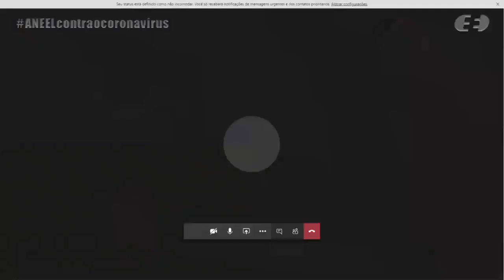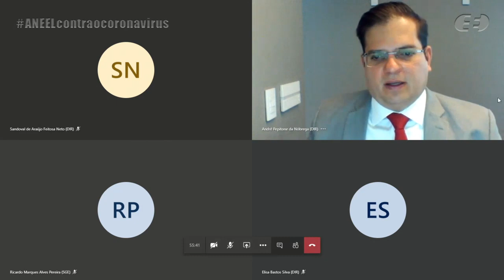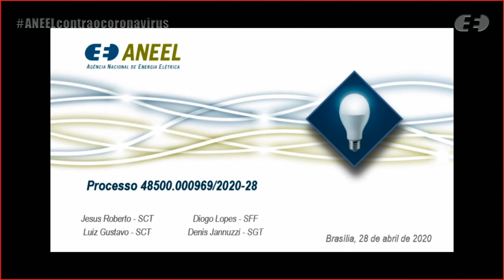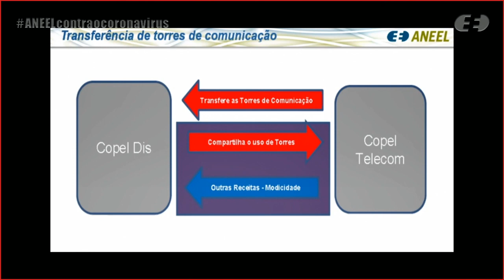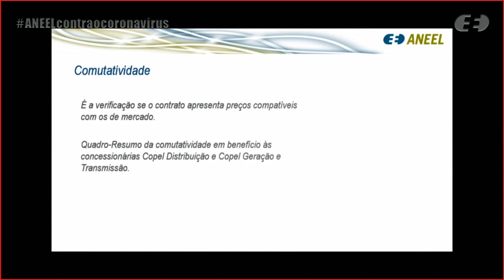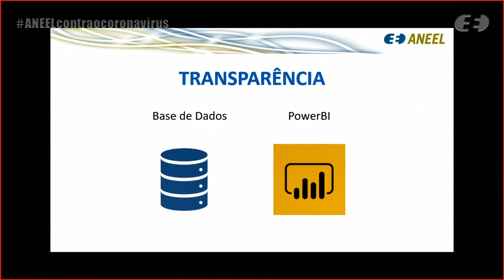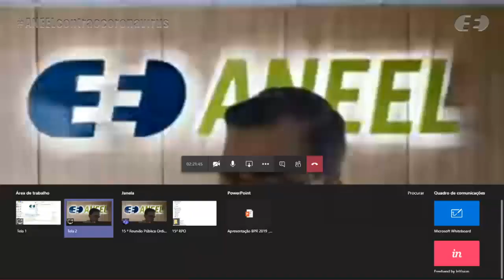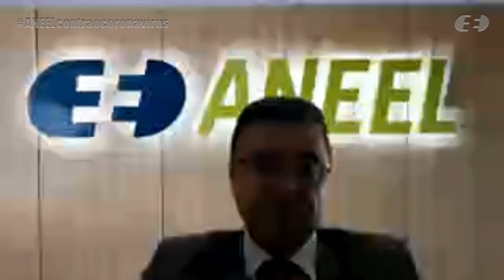15ª Reunião Pública Ordinária ANEEL – 05/05/2020 – Parte 1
A 15ª Reunião Pública Ordinária da Diretoria da ANEEL em 2020 foi realizada, de forma virtual, no dia 5/5/2020. A pauta da reunião foi composta de 31 itens, sendo que os itens 6 a 31 foram deliberados em bloco, sendo o item 11 destacado. Os itens 5 e 12 foram retirados de pauta. A pauta completa e a ata da reunião podem ser conferidas no sítio da Agência, (ou no menu "A ANEEL" e, posteriormente, "Reuniões Públicas da Diretoria").

00:00:21 Abertura

00:10:12 Aprovação da ata da Reunião Pública anterior

00:12:12 Itens deliberados em bloco. Acesse a descrição completa em

00:14:16 Item 3. Processo: 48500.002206/2020-11 Assunto: Pedido de Medida Cautelar interposto pela RGE Sul Distribuidora de Energia S.A. com vistas à suspensão do Adicional de Encargo de Uso do Sistema de Transmissão – ADCEUST e da Parcela de Ineficiência por Ultrapassagem – PIU dos Montantes de Uso dos Sistemas de Transmissão – MUST do ponto de conexão da subestação. Diretor(a)-Relator(a): Efrain Pereira da Cruz

00:41:17 Item 5. Processo: 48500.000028/2020-94, 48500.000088/2020-15, 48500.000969/2020-28 Assunto: Requerimento Administrativo interposto pela Copel Geração e Transmissão S.A. – Copel GT e pela Copel Distribuição S.A. – Copel DIS com vistas à celebração de contratos com parte relacionada; e transferência de bens da Copel Telecomunicações S.A. – Copel Telecom à Copel DIS e à Copel GT condicionada à aprovação de celebração de contratos de cessão de direito de uso e infraestrutura entre essas empresas. Diretor(a)-Relator(a): Efrain Pereira da Cruz

01:12:41 Item 1 (Leitura do voto em 02:25:08). Processo: 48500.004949/2018-10 Assunto: Proposta de abertura de Consulta Pública (segunda fase da Audiência Pública nº 36/2019) com vistas a colher subsídios e informações adicionais para aprimoramento da proposta de atualização do Banco de Preços Referenciais para fins valoração de ativos de distribuição de energia elétrica, bem como a correção de itens específicos no Submódulo 2.3 dos Procedimentos de Regulação Tarifária - PRORET. Diretor(a)-Relator(a): Sandoval de Araújo Feitosa Neto

01:34:59 Item 2. Processo: 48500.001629/2020-14 Assunto: Pedido de Reconsideração interposto pela Empresa Litorânea de Transmissão de Energia S.A. – Elte em face do Despacho nº 605/2020, que sobrestou o Processo nº 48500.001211/2015-40 pelo prazo de 90 (noventa) dias ou manifestação do Serviço Regional de Proteção ao Voo do Estado de São Paulo – SRPV-SP. Diretor(a)-Relator(a): Sandoval de Araújo Feitosa Neto

02:26:34 Item 4. Processo: 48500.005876/2019-56 Assunto: Requerimento Administrativo, com pedido de medida cautelar, interposto pela Interligação Elétrica Tibagi S.A. com vistas à solução alternativa ao proposto no Contrato de concessão nº 26/2017. Relator(a): Elisa Bastos Silva